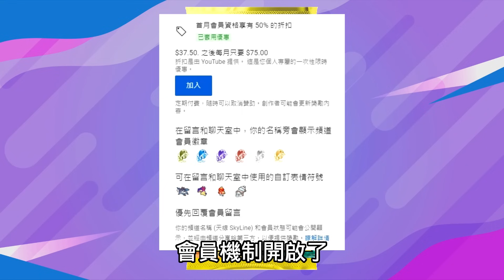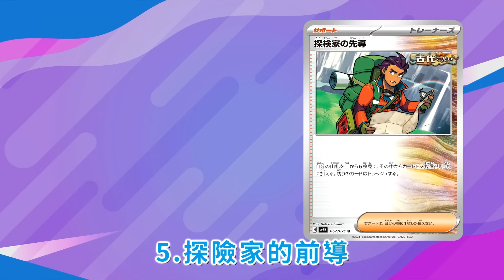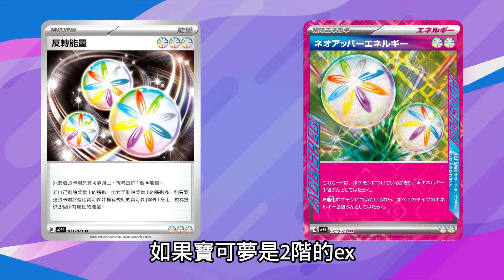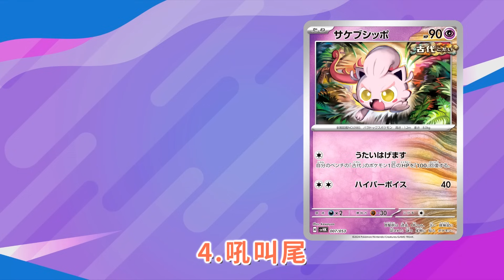【新卡情報3分鐘】猛雷鼓ex果然猛 一次介紹狂野之力+起始組合古代故勒頓｜寶可夢卡牌 PTCG｜天線 SkyLine